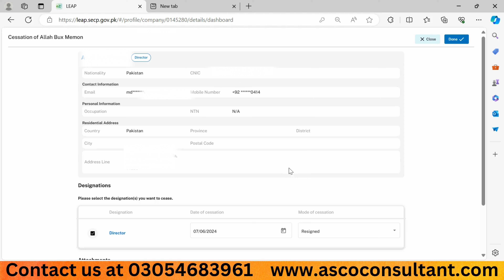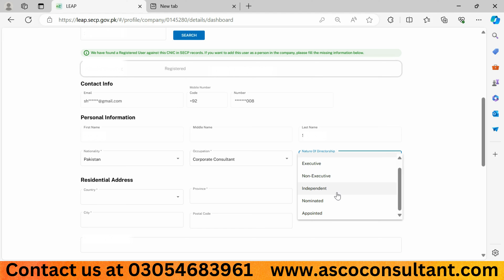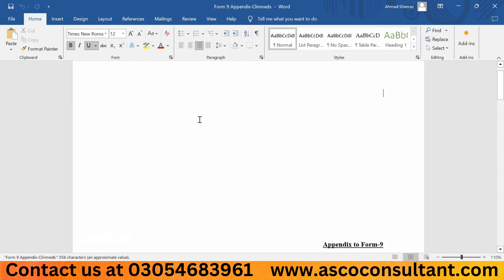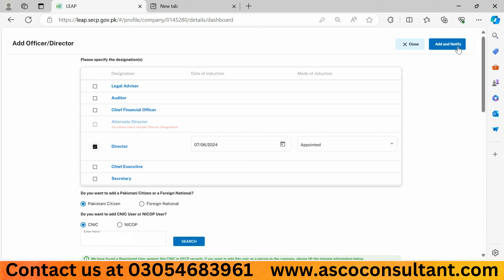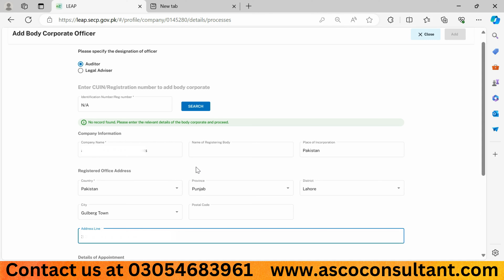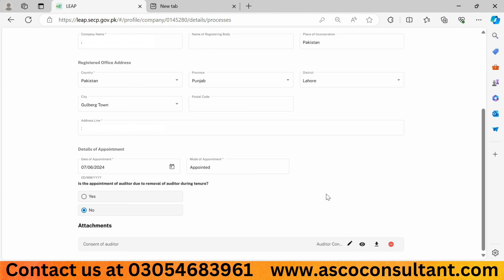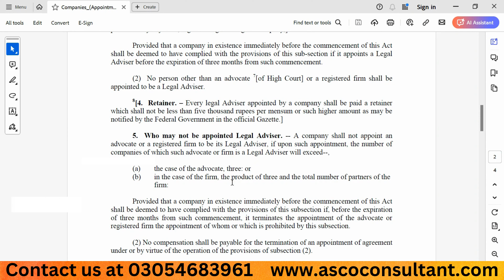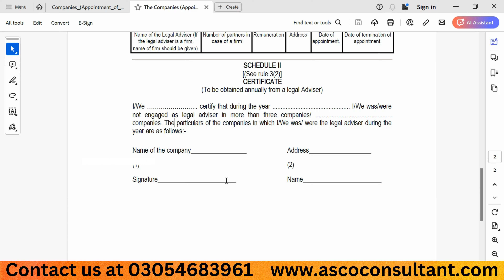How to File 9 in SECP eZfile (Part-II) | How to appoint Auditor, legal advisor & director in SECP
How to appoint, induct, and seize the CEO, CFO, secretary, auditors, legal advisors, and directors of a company. Learn to file Form 9, step-by-step in video tutorial;
SECP ezfile
ezfile secp
how to file form a and form 29
how to file form a and form 9
how to file form 29 secp
how to file form 9 secp
how to file form 28 secp
how to file form 9 secp online
how to file form 9 secp ezfile
secp leap
secp new portal
how to file form a in secp
how to appoint change auditor
how to appoint auditor in private limited company
how to appoint auditor
how to appoint director in a company
how to appoint chief executive officer
how to appoint ceo in a company
how to remove director from pvt ltd company
Filing of SECP Annual Returns Form A & Form 9 I Statutory Returns
eZfile Portal SECP Introduction, Features, Changes. New Company Registration & Compliance Portal
SECP EZFile | SECP Filing System LEAP | SECP Online Filing